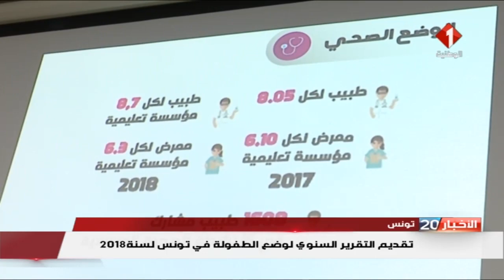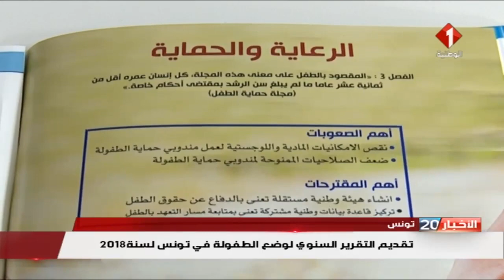النشرة الرئيسيّة للأخبار ليوم 27 / 12 / 2019